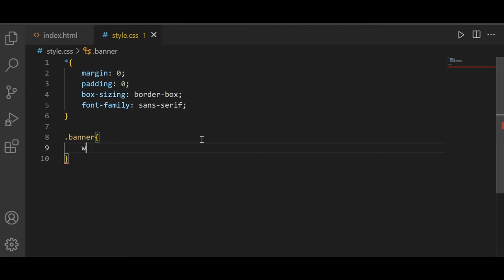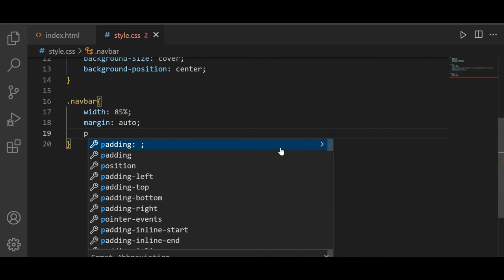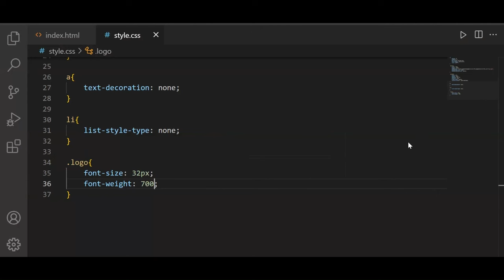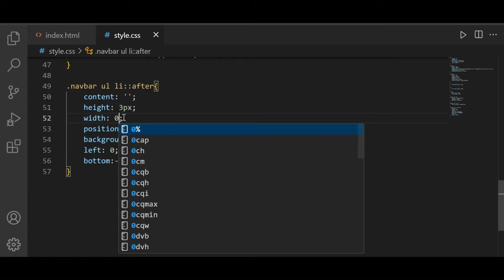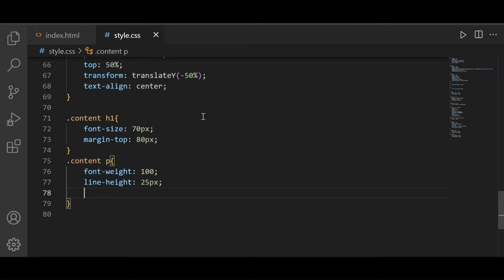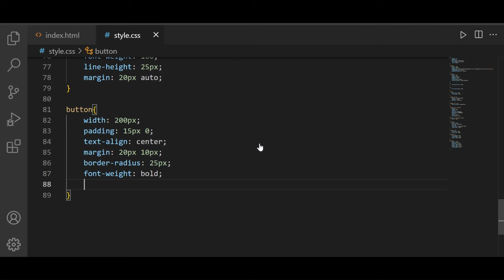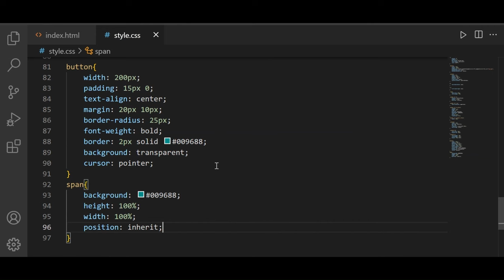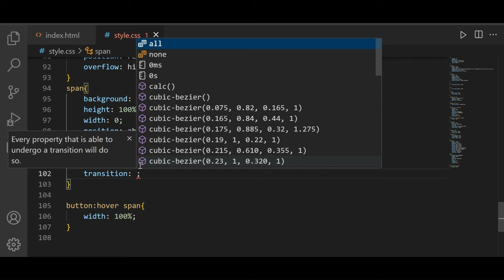How To Make Website Using HTML And CSS | Website Design With HTML And CSS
Learn How To Make A Website Using HTML And CSS | Website Design With HTML And CSS | Website Design Tutorial | HTML CSS Website | Website Header Section

Here in this video you will learn to make a website header using HTML And CSS step by step